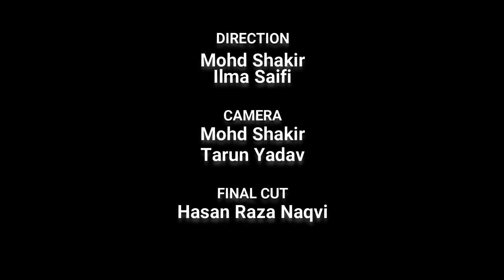ITTEFAQ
This video is based on the poetry written by Aseem Asha Usman. The creative Team from Aseem Asha Foundation's SANSHREY program produced it.